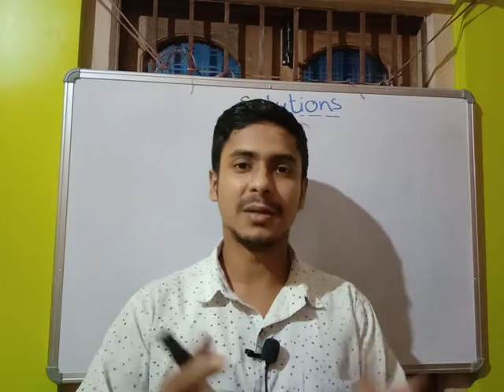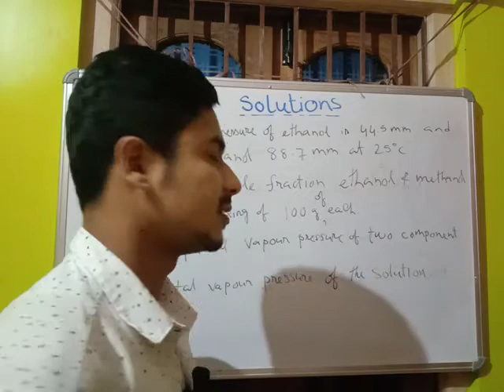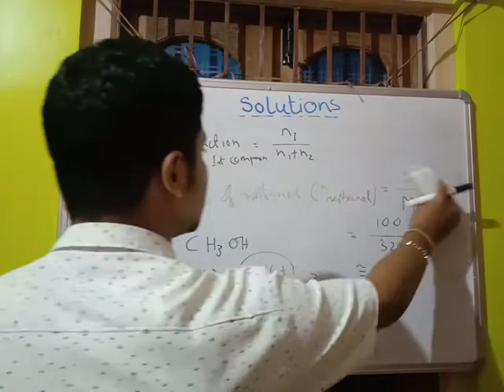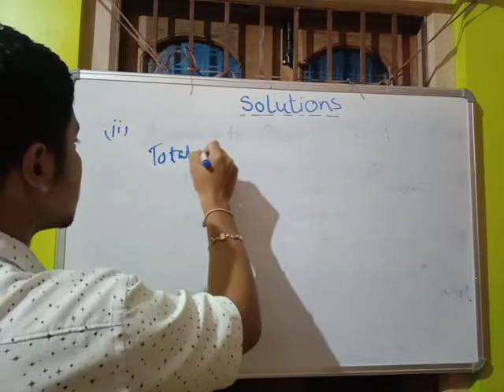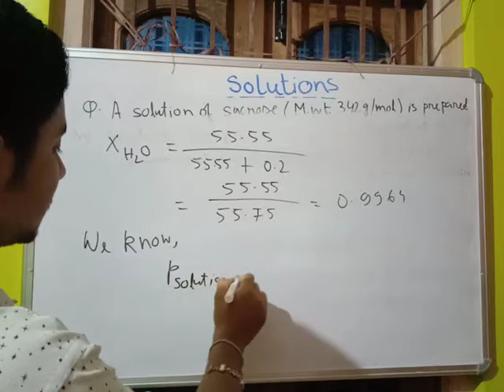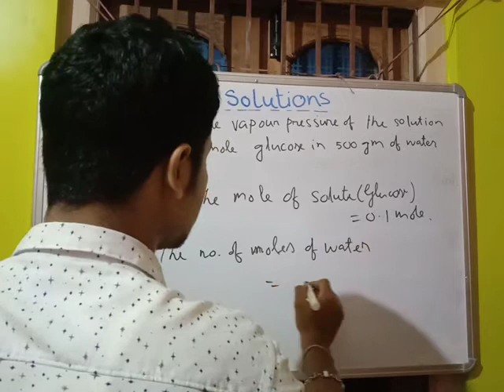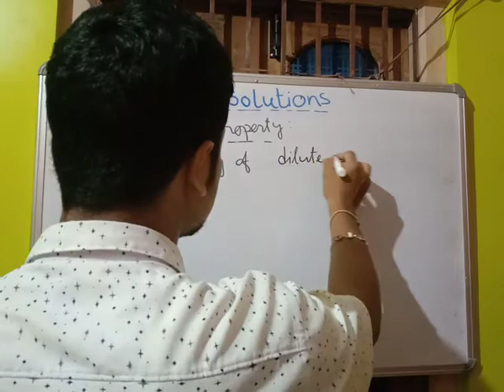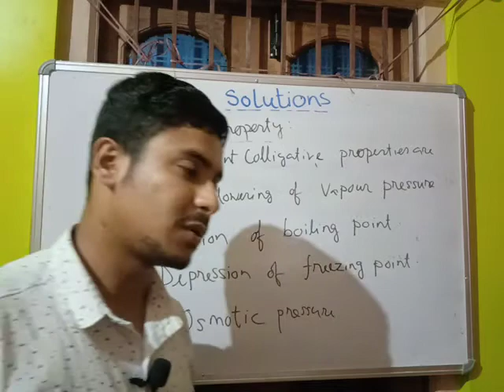Solution 08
Raoult's Law Numericals and Colligative Property